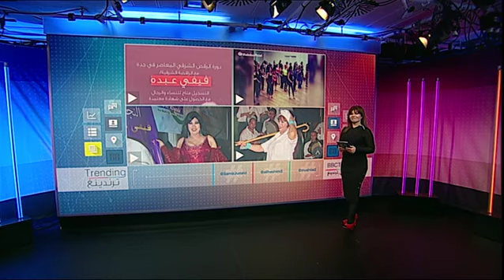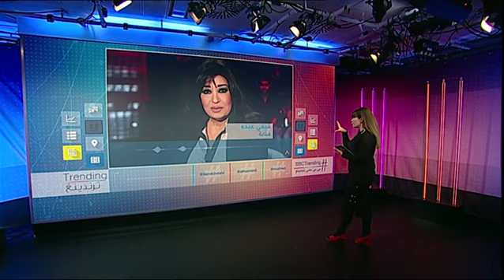بي_بي_سي_ترندينغ | فيفي_عبده تتحدث مع رانيا العطار حول تقديمها دروس رقص في